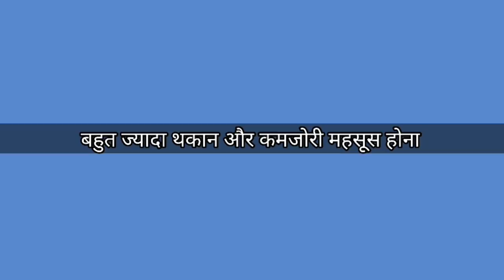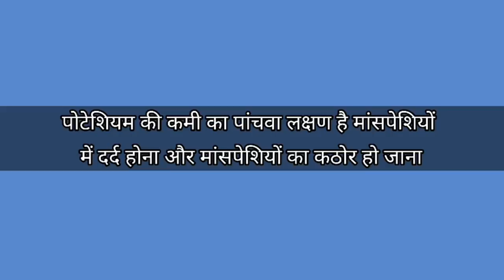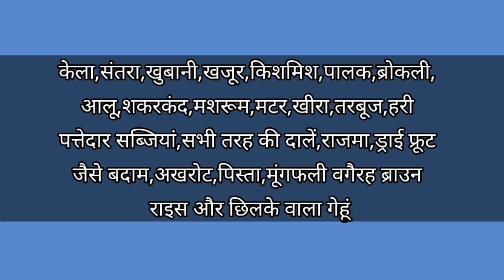अगर यह लक्षण नजर आएं तो समझ लीजिए कि आप में पोटैशियम की कमी है Symptoms Of Potassium Deficiency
This video is about signs and symptoms of potassium deficiency.